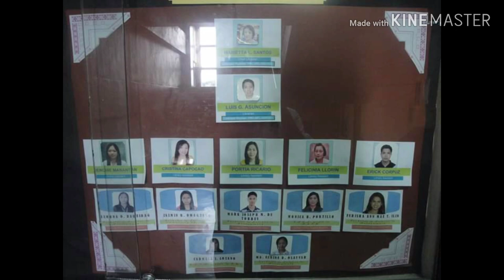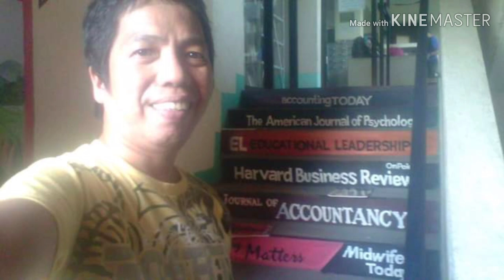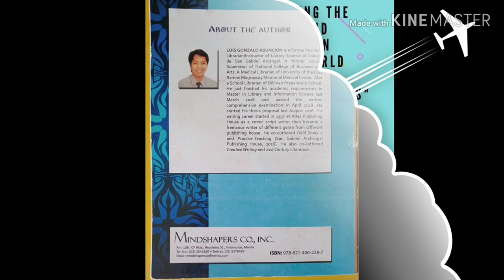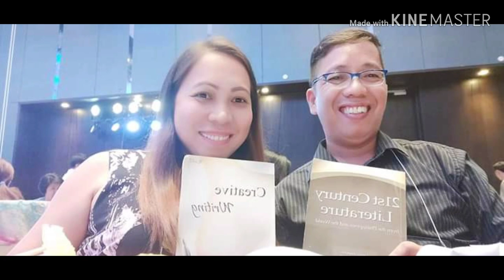CL15: My Librarianship Journey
CampusLibrarian I created this vlog from my selected pictures of being a librarian since I was studying Bachelor of Library and Information Science. Do not ask anymore what year was that?